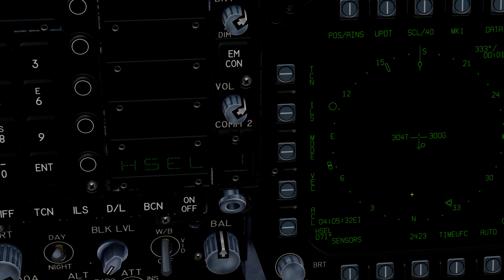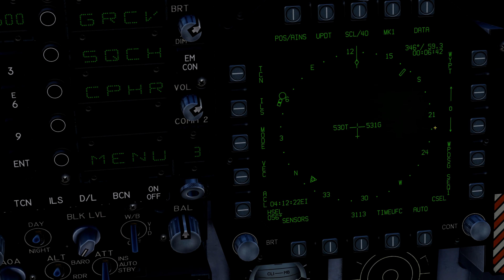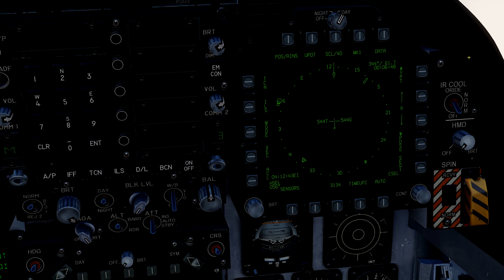vor flight movie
A Navigation training flight, Sukhumi to Batumi using just one VOR station out of Kutaisi.